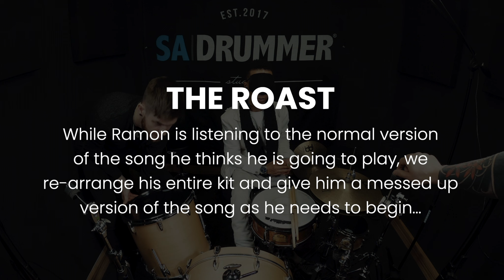We are so sorry Ramon Sampson. Just kidding, we are not.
We put Ramon Sampson through such a hard time with this one!